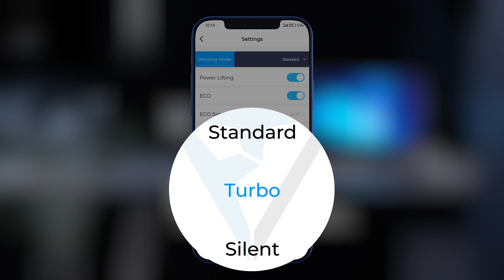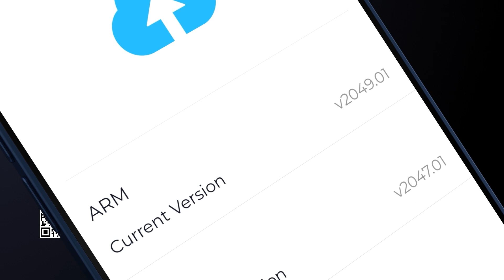קטנה ועוצמתית! הכירו את תחנת כוח ניידת BLUETTI EB3A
בשטח, בבית ובחירום
תחנת הכוח הקטנה מדגם BLUETTI EB3A תדע להתמודד עם כל תרחיש!

🔅 קיבולת אגירה 268Wh, הספק אינוורטר LiFePo4/ 600W -PSW
🔅 תחנת כוח ניידת
🔅 טעינה כפולה מהירה (סולארי+AC) – 430W מקסימום
🔅 2,500+ מחזורי חיים עד 80%
🔅 8 יציאות לטעינת מכשירים מרובים בבת אחת.
🔅 6 דרכים לטעינה ( AC / סולארי / רכב / גנרטור / AC+סולארי / AC+מתאם ).
🔅 אפליקציה חכמה לשליטה ובקרה
🔅 קל לנשיאה / טעינה מהירה / בטוח ואמין / חסכוני
🔅 קלט סולארי 200W מקסימום.